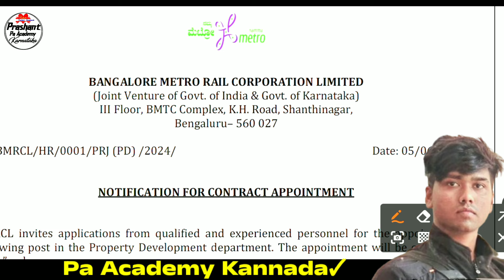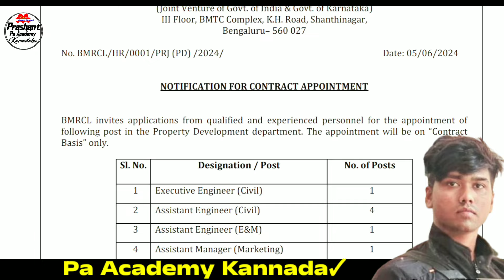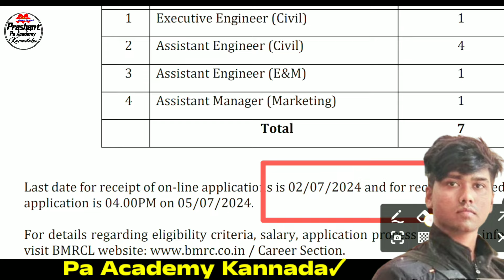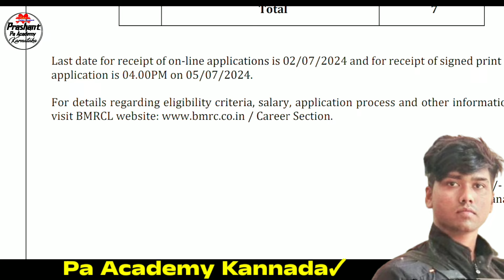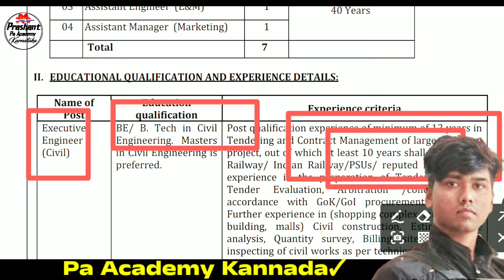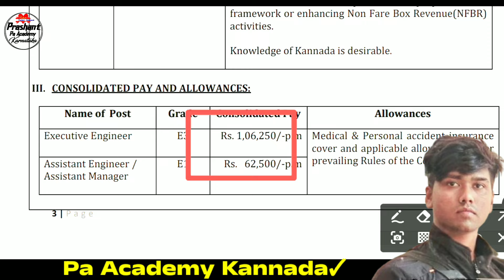BMRCL Bengaluru Metro Railway Jobs Notification Update| Karnataka Railway Jobs | How to Apply Online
Karnataka Railway Jobs | Bengaluru Railway New Vacancy Recruitment
How to Apply Online mobile Indian Central Government Jobs Karnataka Jobs | New Jobs recruitment